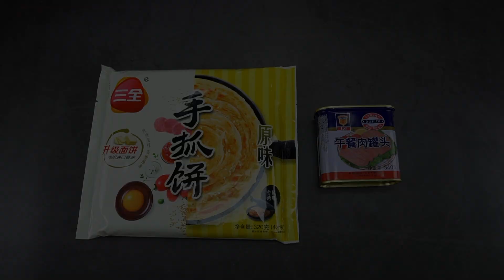How to cook Chinese Pancake with Luncheon Meat - Beaudifood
Today I will teach you How to cook Chinese Pancake with Luncheon Meat. Pancake is a traditional Chinese cuisine. From the south to the north, there are various pancakes. The ingredients are also very rich. Today I will introduce a very simple Pancake recipe. Only two ingredients are needed to complete it, and it is delicious. If you want to try it, come with me！

Hi everyone, My name is Anna and welcome to my Beaudifood channel. I am a girl from China. I like to travel, but the most important thing is to go to that place to eat. I not only like to eat, but I also prefer to cook. So today, I am going to share the food I have made with you through this blog. The name of this channel is Beaudifood. It is the homonym of the word “beautiful”, which means that food makes the world more beautiful.

Chinese pancake
Luncheon meat